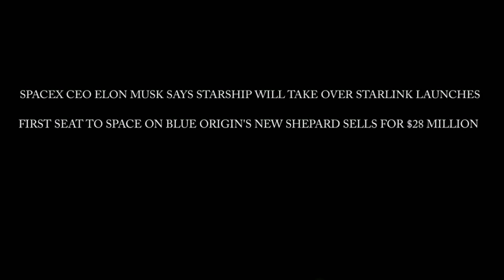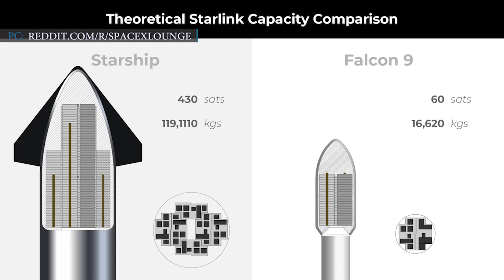SpaceX Starship will take over Starlink launches | Blue Origin sells seat to space for $28 million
First we will discuss a Starship update followed by Starlink’s in-flight connectivity. Then we will look into New Shepard’s first winning bidder and at the end we will take a look at the Federated Quantum System.